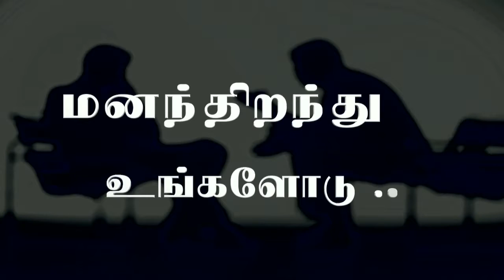Manam Thirandhu Ungalodu - Christian Parenting - Episode 10